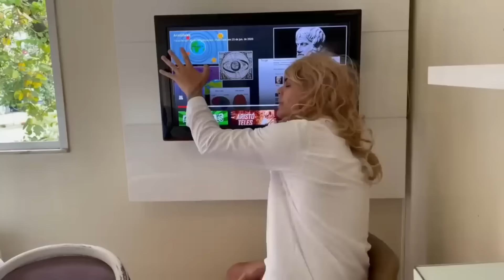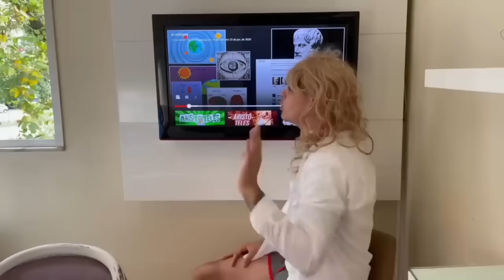PRIMEIRO DIA DE FÉRIAS X PRIMEIRO DIA DE AULA